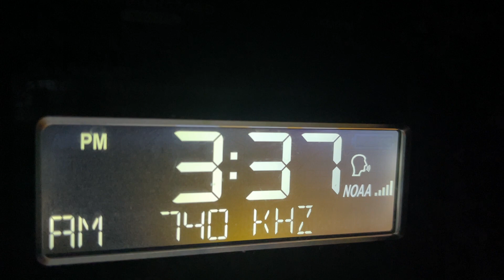EAS Catch #402 - KCBS RWT (8/7/22)